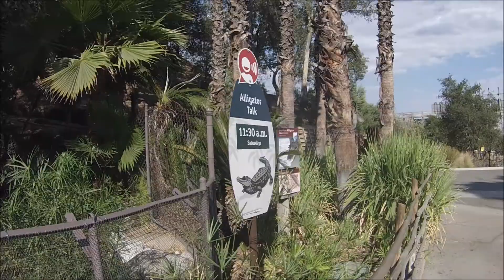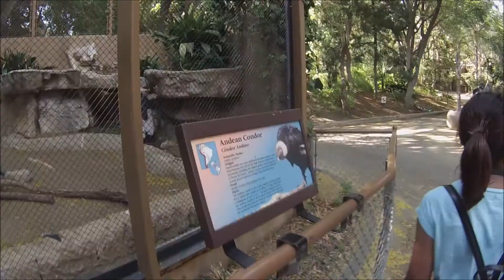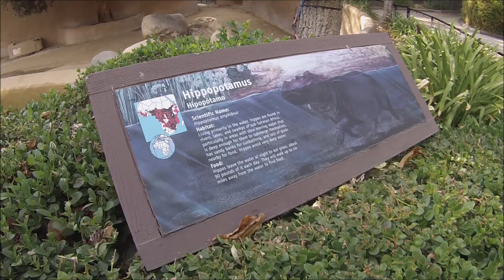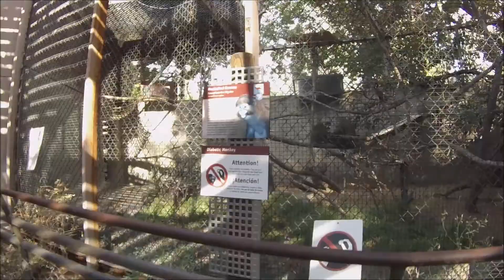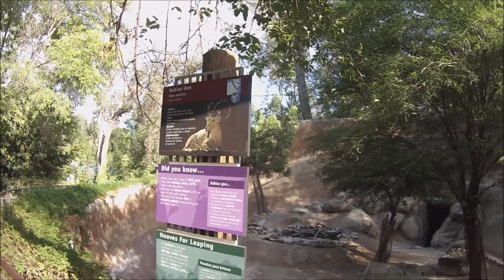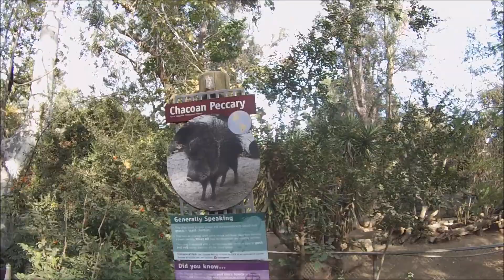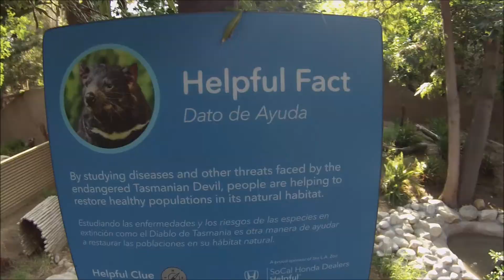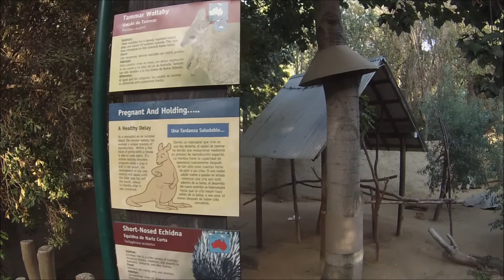Los Angeles Zoo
Here is my day at the Los Angeles Zoo located in California. A lot of the animals were put away to eat and was near closing but still got to see some cool beasts!